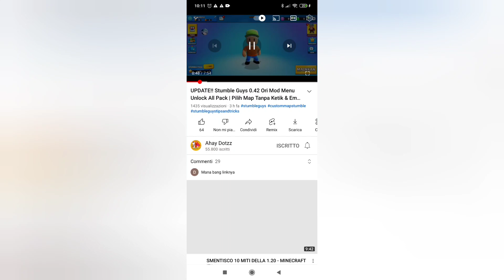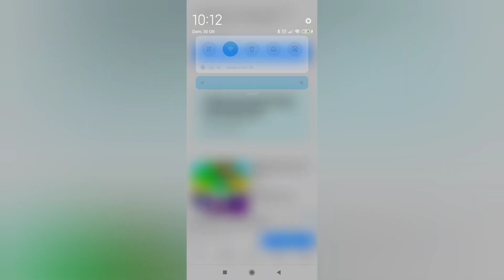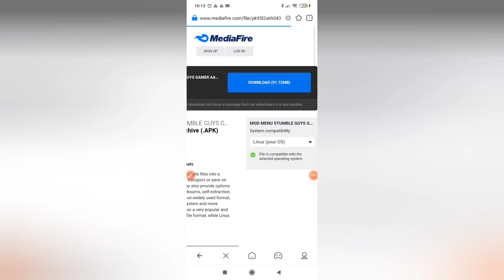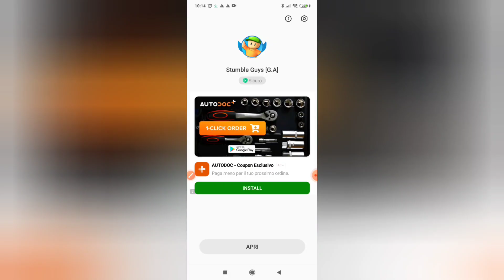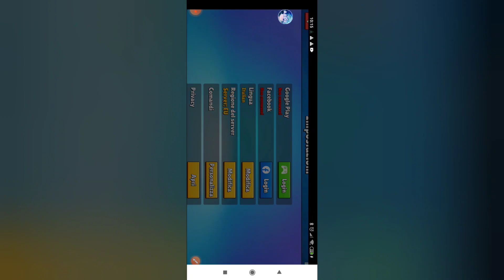stumble guys mod menu 0.42